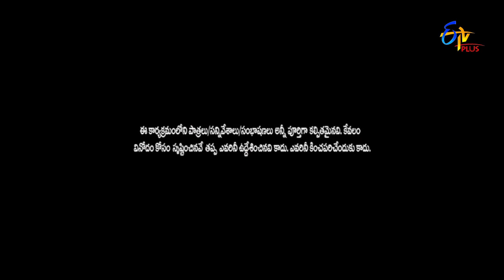Khaja Performance | Jathi Ratnalu | Stand up Comedy | 23rd May 2022 | ETV Plus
Khaja sets the stage into a burst of laughter with the concept of robbery and leaves everyone astonished with his witty jokes.